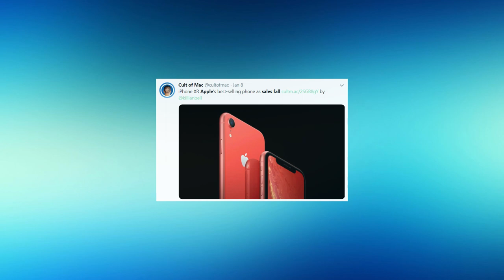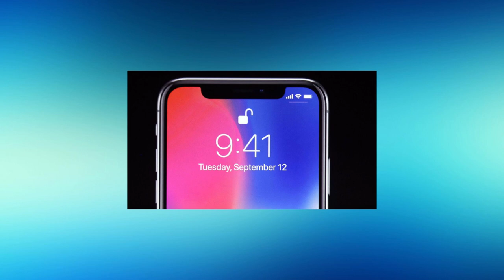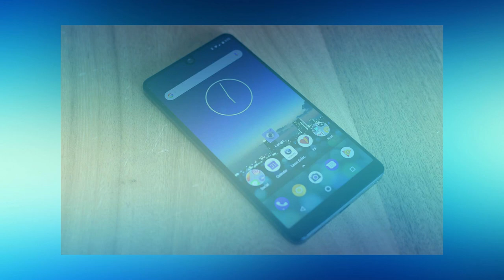The Apple Cult and why i left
not my best video at all but it works... kinda

Song: Homebrew Launcher Theme (Wii U)

Song: Ten Caret Hill (Pokemon Sun and Moon)
By: Minako Adachi, Go Ichinose, Junichi Masuda, Hitomi Sato, Tomoaki Oga, Hideaki Kuroda (On behalf of Game Freak and Nintendo)

--Copyright--
All images, video or other form of intellectual property belong to their respected owners. All Intellectual property used in this video is protected by Sections 29 and 30 of the Copyright, Designs and Patents Act 1988 in the United Kingdom. Allowing me to use said property for "Criticism or review". If you are a owner of copyrighted material then please do get in contact.